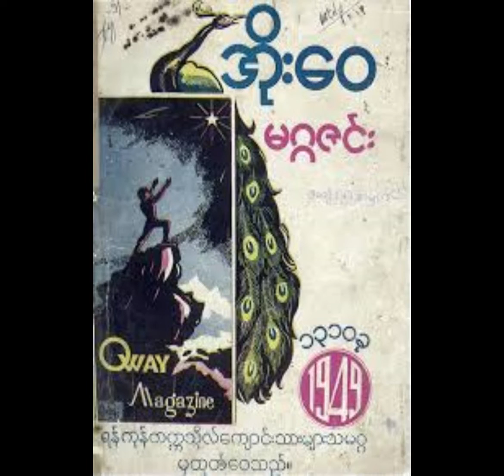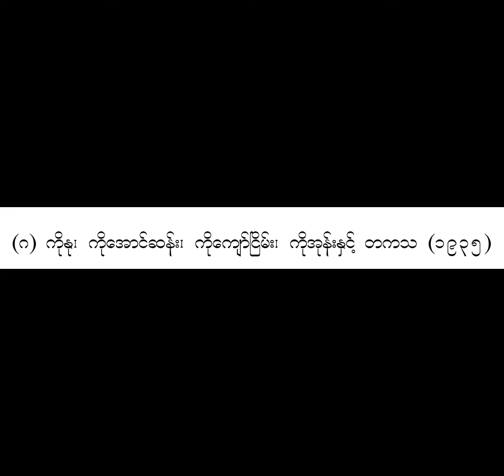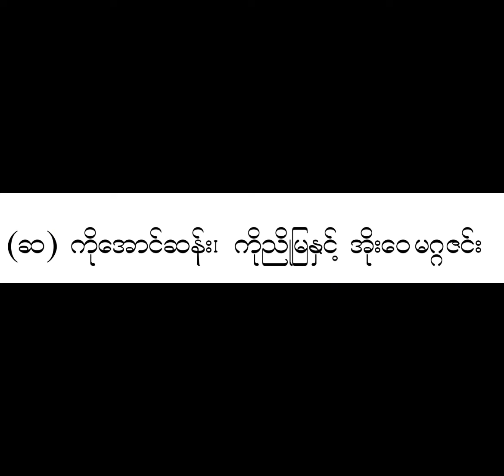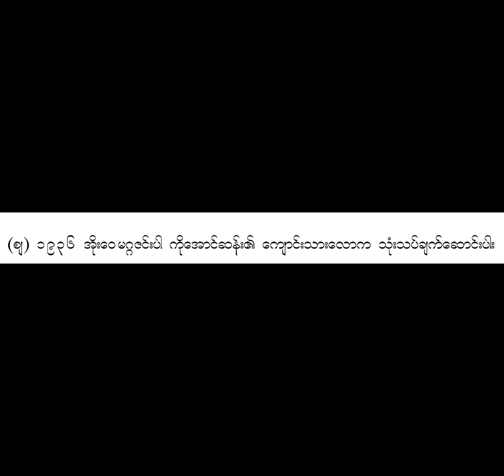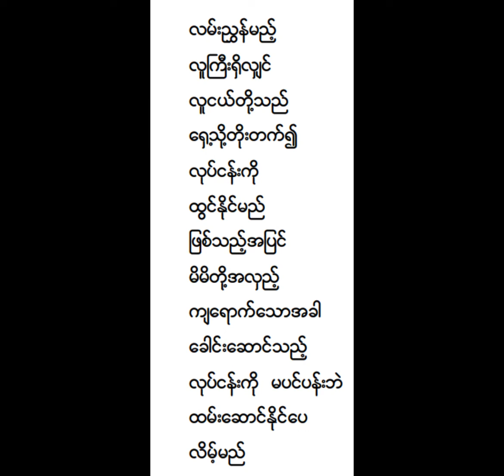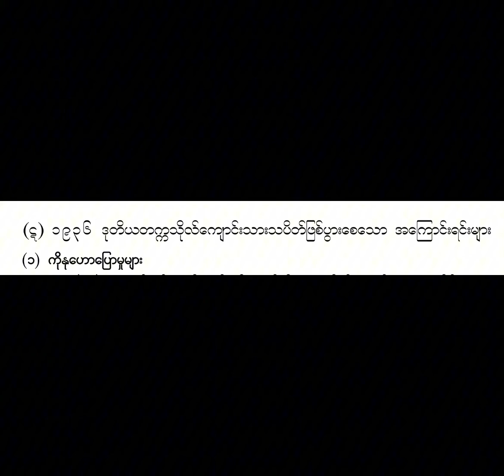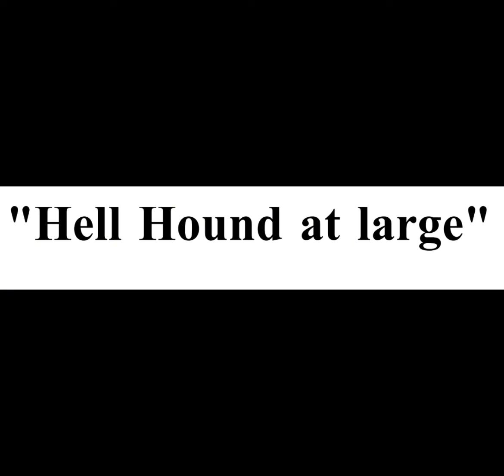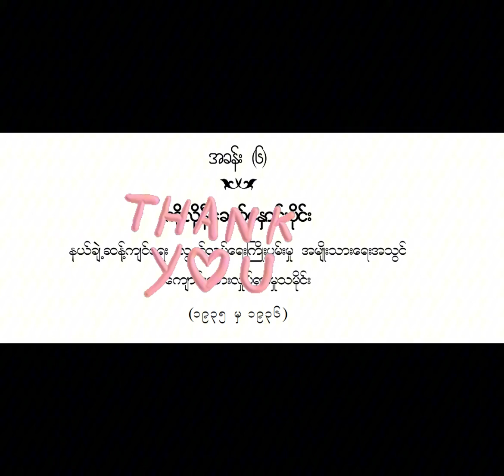အခန်း(၆) ပထမပိုင်း(မြန်မာနိုင်ငံကျောင်းသားလှုပ်ရှားမှုသမိုင်း၊ပထမတွဲ)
Writer- Ko Aung Tun
Edited and Reader by SLN